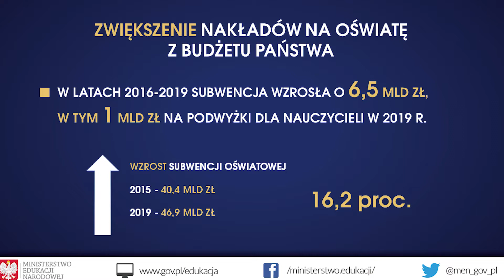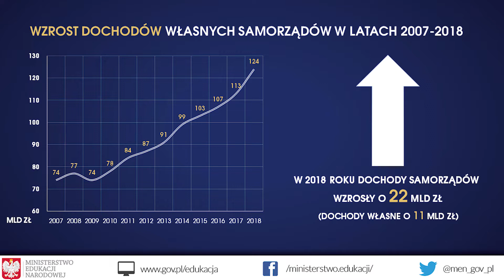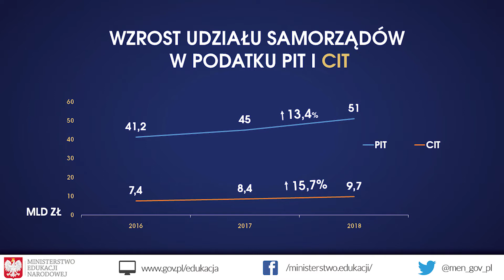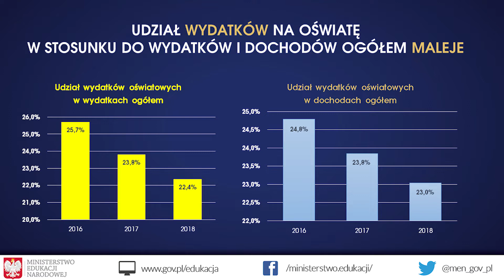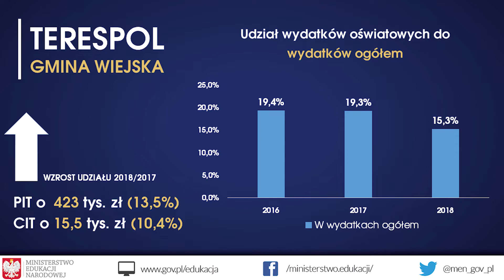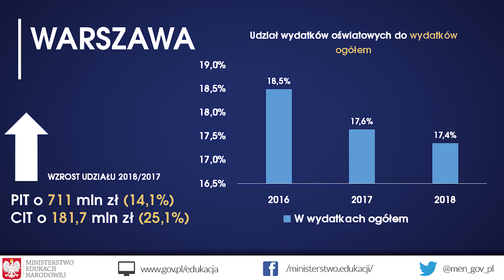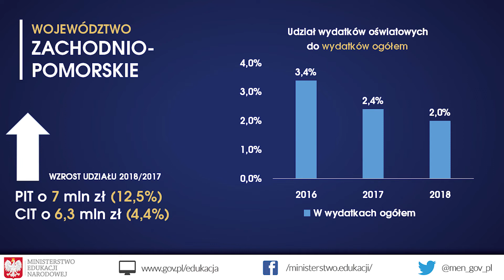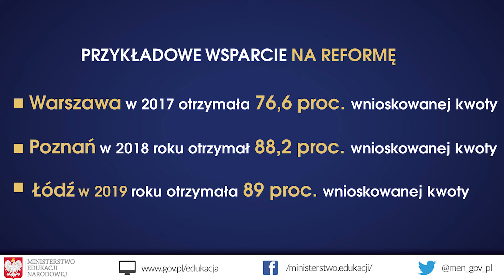Lepsza kondycja finansowa samorządów a nakłady na oświatę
Konferencja prasowa ministra Dariusza Piontkowskiego w sprawie sytuacji finansowej samorządów.